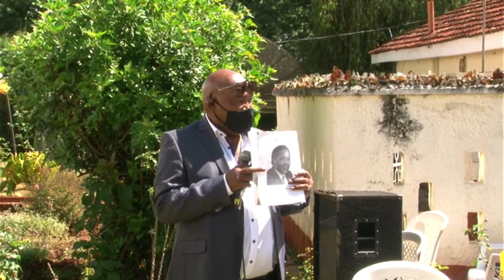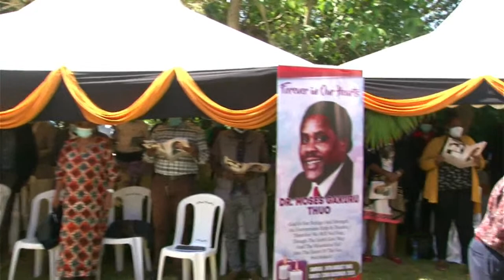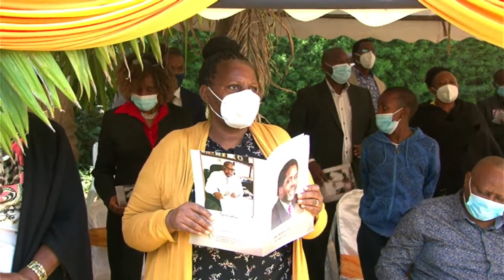CELEBRATING THE LIFE OF DR. MOSES GAKURU THUO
AT BANANA KIAMBU COUNTY